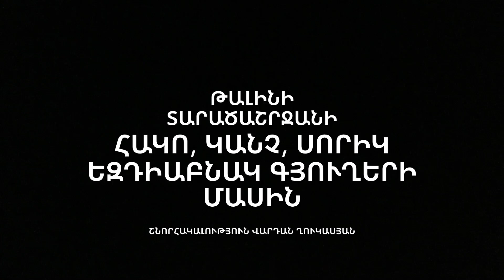Վարդան Ղուկասյան / Vardan Ghukasyan - Եզդիաբնակ գյուղերի մասին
Վարդան Ղուկասյան - Թալինի տարածաշրջանի Հակո, Կանչ և Սորիկ եզդիաբնակ գյուղերի մասին:
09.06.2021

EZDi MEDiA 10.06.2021